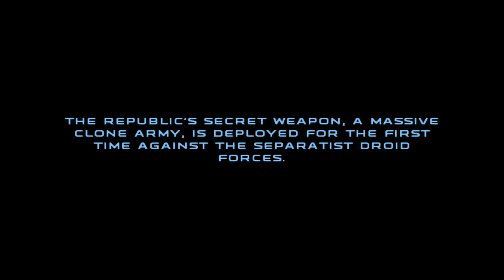STAR WARS: REPUBLIC COMMANDO | Campaign Playthrough | Part I: Delta Squad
STAR WARS DAY 2023 IS HERE! I decided to post an entire playthrough of one of my favourite games from the Prequel Era.

The Clone War has begun. Battle rages across Geonosis. Boss, Sev, Fixer and Scorch form up to become the Commando unit, Delta Squad. In hopes to turn the tide of battle, Delta Squad are tasked with infiltrating a Geonosian Droid Factory and eliminating Geonosian leader Sun Fac.